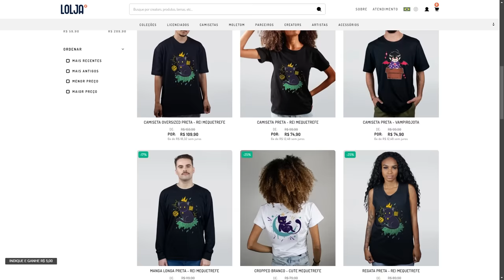AS KATANAS SUPREMAS DE AFIAÇÃO 100 - Minecraft Odisseia